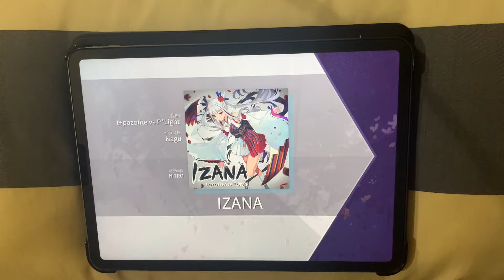【Arcaea】IZANA 3人理論値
player
・chr
・あべゆー
・たくあん
・狂

この後何回かやって俺も飛びました。